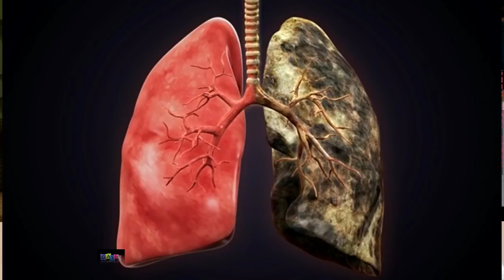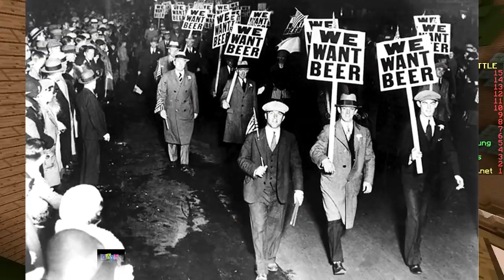Legendary Eye Minecraft Build Battle 1V1 Build Battle! Minecraft Build Battle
Legendary eye minecraft build battle - jerryvsharry present the best funny minecraft gameplay build battle animation vs real life the good minecraft irl episodes challenges and fails for gamers.

Credit: JerryVsHarry